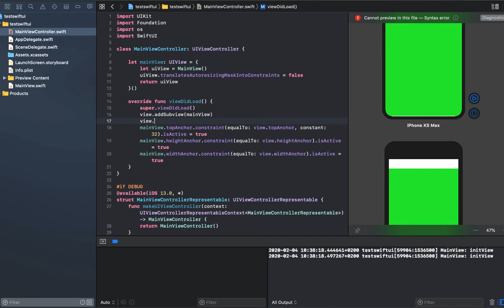Use SwiftUI preview with UIKit demo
This is a demo for a blog post